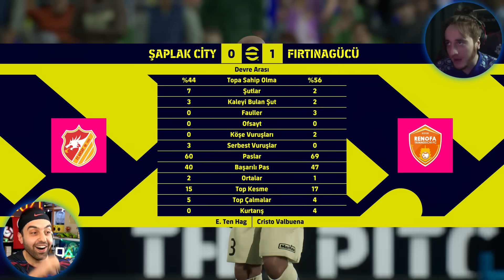TARİHİ MAÇ ! 102 CECH VS 102 CARLOS 😱 38 METRE BOMBA PLASE GOL ! ÜMİDİ VS EMJAN ELPESİCO 24 KAPIŞMA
TARİHİ MAÇ ! 102 CECH VS 102 CARLOS 😱 38 METRE BOMBA PLASE GOL ! ÜMİDİ VS EMJAN ELPESİCO 24 KAPIŞMA ... Haftanın son maçında efsane bir kapışma, kaybeden çok büyük isim siler ...